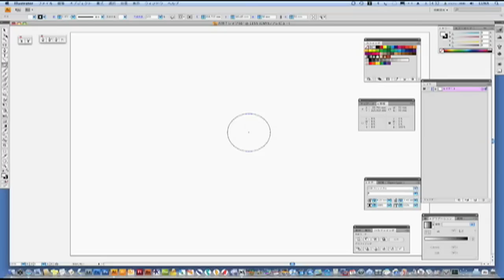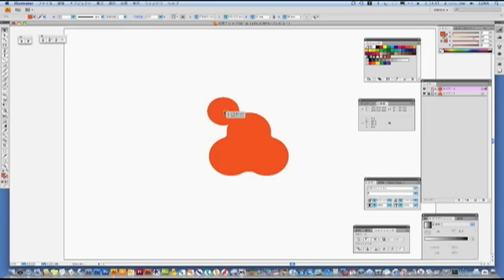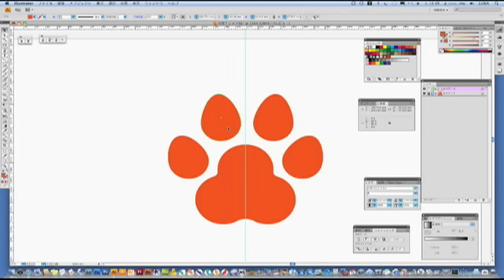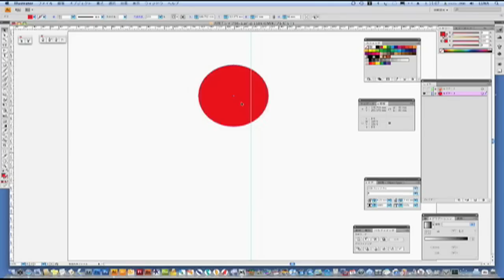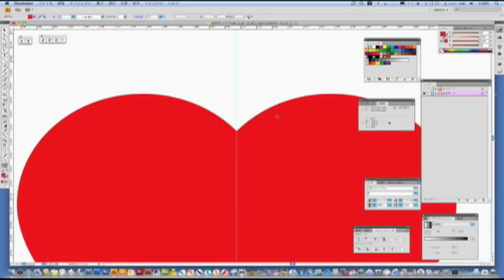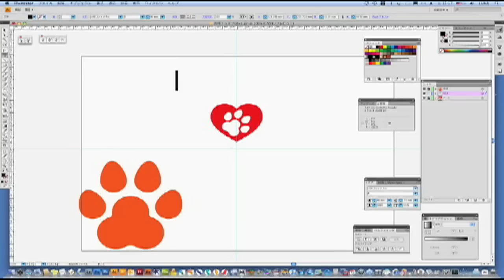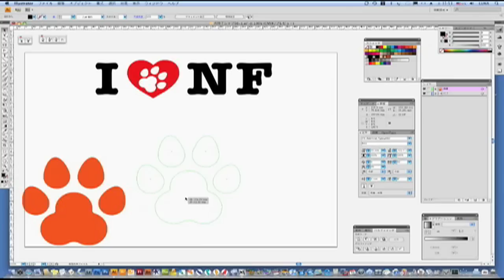イラストレーター Illustrator CS4 肉球 T-shirt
How to design T-shirts
Adobe Illustrator CS4を使って、Ｔシャツ用犬柄マークのデザイン原稿を作ってみました。
NF→NEW FOUNDLAND DOG
BANI→BERNESE MOUNTAIN DOG